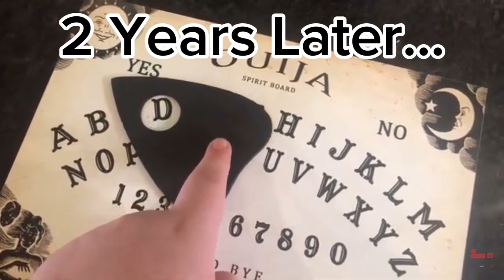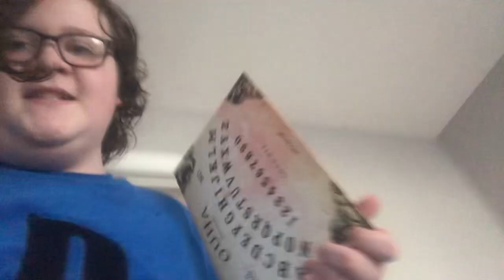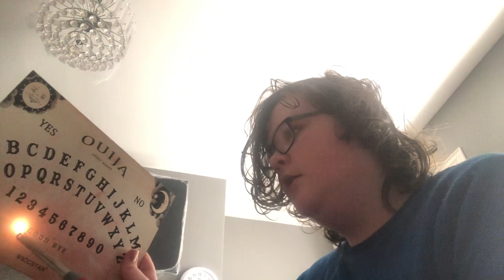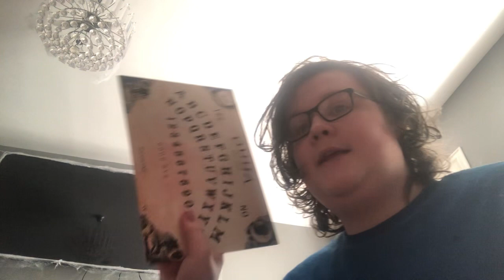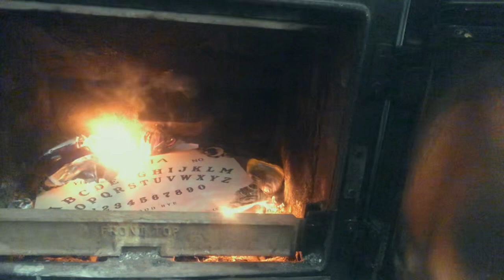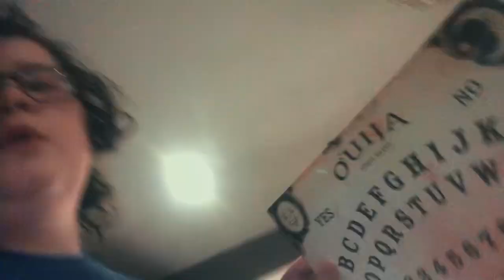BURNING IT ALL!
It’s Time To Get Rid Of The Ouija Board